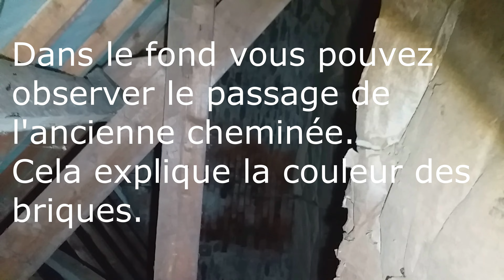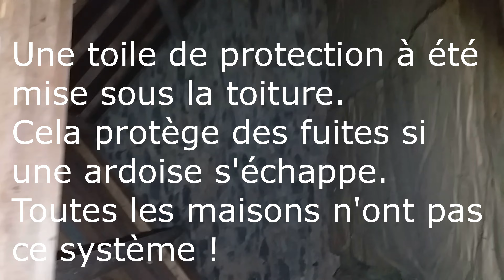Charpente de la maison de Vern sur Seiche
Suppression de la vidéo sous 15 jours